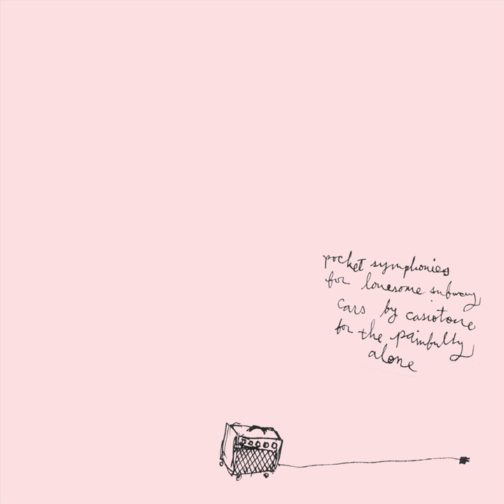The Subway Home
The Subway Home · Casiotone for the Painfully Alone

Pocket Symphonies for Lonesome Subway Cars